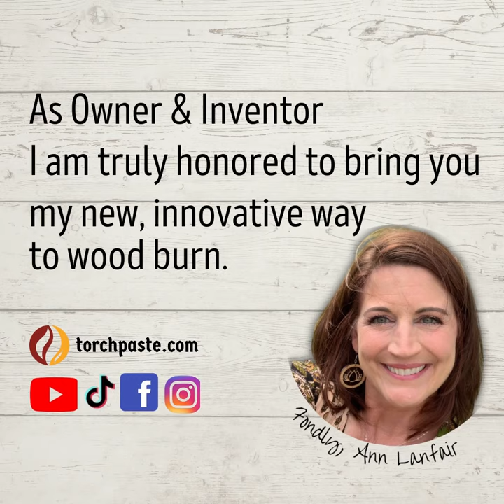How To 🔥 BURN designs in wood with HEAT & Torch Paste🔥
New, Innovative, Easy, DIY way to wood burn designs into wood and more with a heat gun or heat press!  As a former Chalk Couture designer, I created Torch Paste to minimize leaks under stencils and quickly found that my exclusive formula works with so many other brands!

Torch Paste is:
✅Patent Pending, ✅ independently Lab Tested, ✅ Approved & ✅ Certified
and Rated ⭐️⭐️⭐️⭐️⭐️!